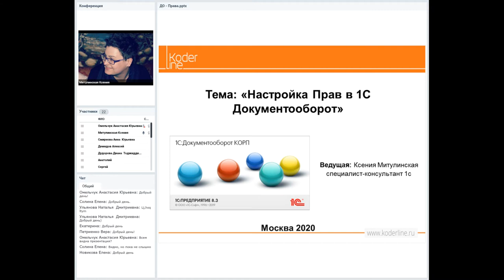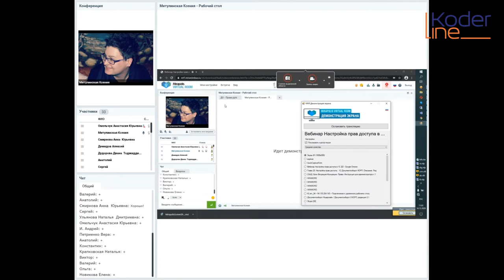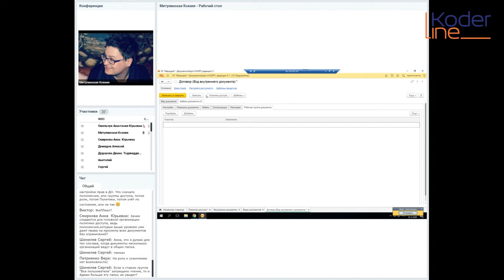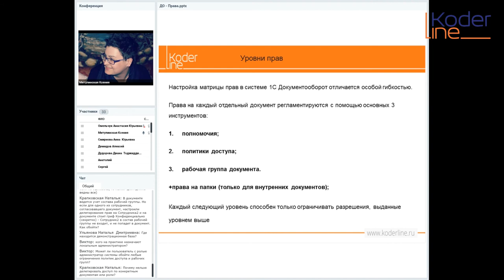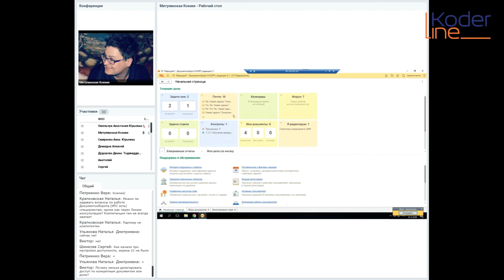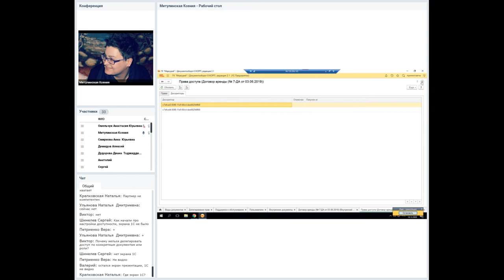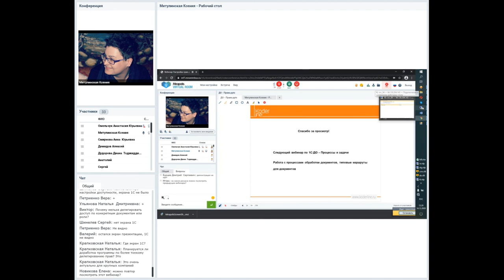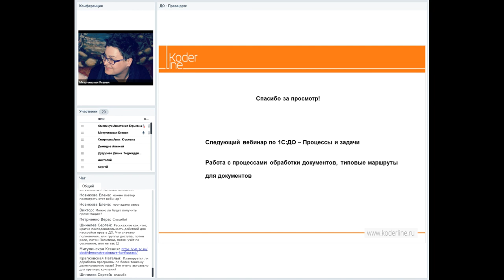Вебинар «Настройка Прав доступа в 1С:Документооборот»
Компания «Кодерлайн» провела вебинар «Настройка Прав доступа в 1С:Документооборот»

Целевая аудитория
вебинар ориентирован на слушателей, которые интересуются возможностями 1с ДО в части опций для разграничения прав, а также слушателей, которые уже пользуются программным продуктом 1С:Документооборот.

Описание
Рассмотрим на примерах гибкость настройки прав в системе 1С документооборот, каковы основные возможности и функционал программы для обеспечения четкого разграничения прав пользователей.

Программа
1.       Уровни разграничения доступа и логика их работы.
2.       Обзор функционала полномочий, политик доступа, рабочих групп и прав на папки на конкретных примерах.
3.       Тонкости – настройки доступности по состоянию.
4.       Бонус - Что делать, если у пользователя ошибка прав – руководство по оперативному исправлению.